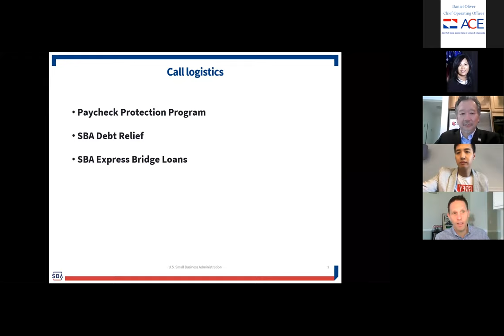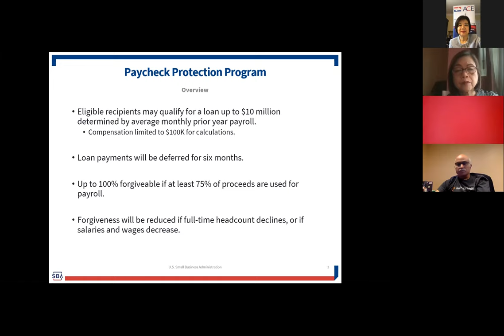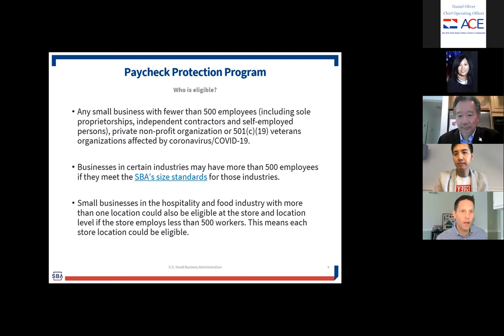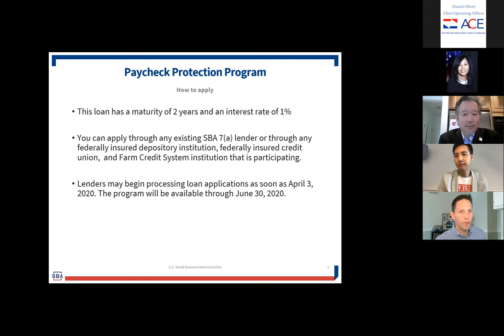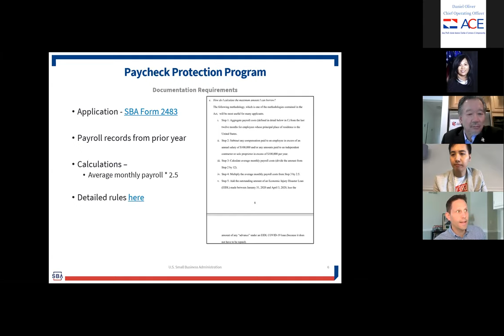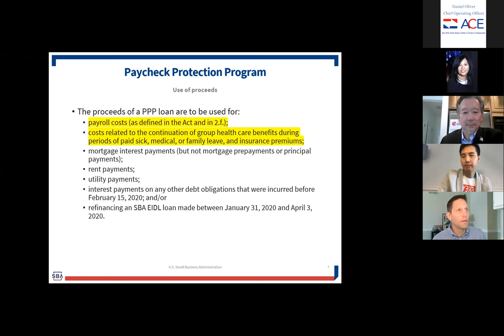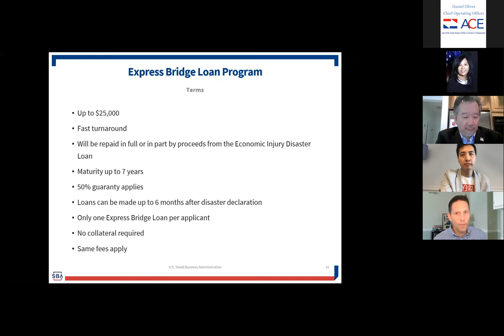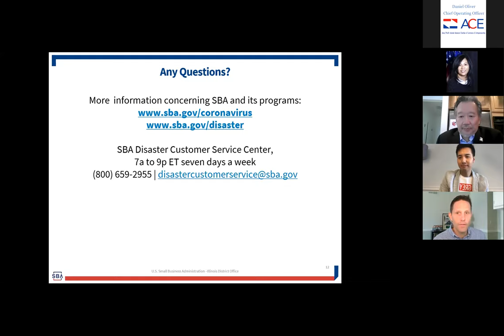COVID-19 Small Business Assistance Explained with Mr. Robert Steiner, Small Business Administration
April 4, 2020 - National ACE, in collaboration with the Asian American Executive Network and GREY, presents COVID-19 Small Business Assistance Explained.

Our keynote speaker is Mr. Robert Steiner, Illinois District Director of the Small Business Administration (SBA), who provides the latest information on the Small Business Guidance and Assistance Programs. This information is applicable for all businesses and non-profit organizations across the nation.

Other speakers include:
George Mui - Founder - Asian American Executive Network & Managing Partner -Global Consultants United

Chiling Tong - President & CEO - Asian Pacific American Chamber of Commerce & Entrepreneurship (National ACE),

For more information on how National ACE is providing resources to AAPI small businesses affected by the COVID-19 pandemic, please